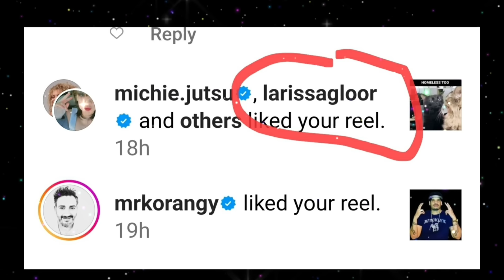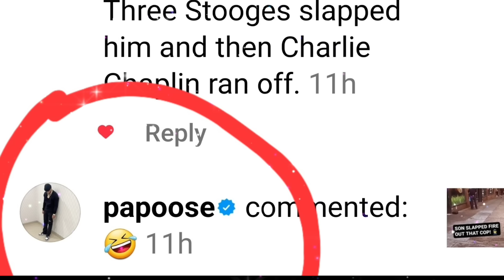BROOKLYN JAIL STORY: STABBED IN B.C.F THE LIFE OF K-SUN & BORN MAGNETIC, ST. LAZ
The life of K-sun and Born Magnetic stories continue with Born speaking about a situation that erupted in the now closed and legendary Brooklyn correctional facility in this true crime interview and storybwith st. laz